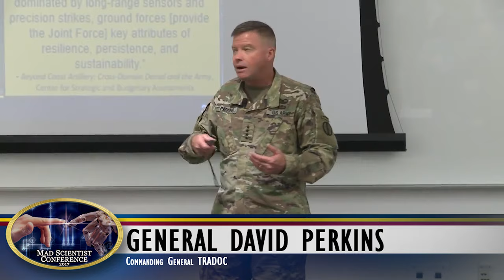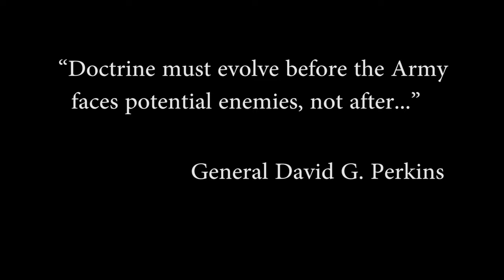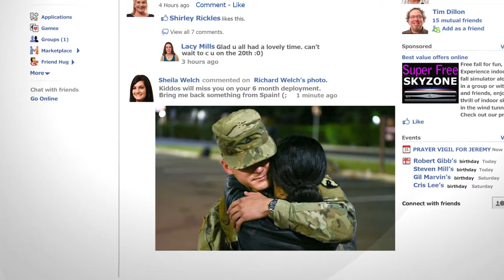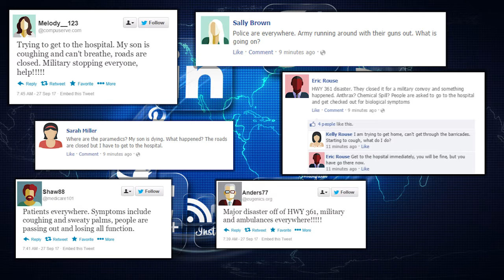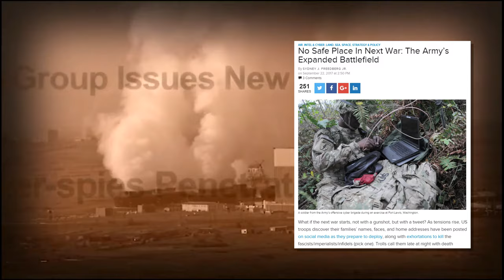Evolving Threats to Army Installations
This visualization was developed for the Deputy Assistant Secretary of the Army for Strategic Integration (DASA-SI) for presentation at the 2017 Fall AUSA conference.  Official public release was coordinated and approved through DASA-SI channels.